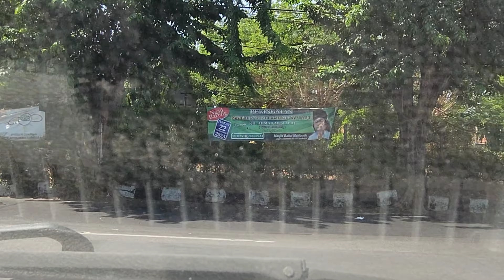CARA PARKIR DI PLASA MARINA SURABAYA RP. 8.000/HARI